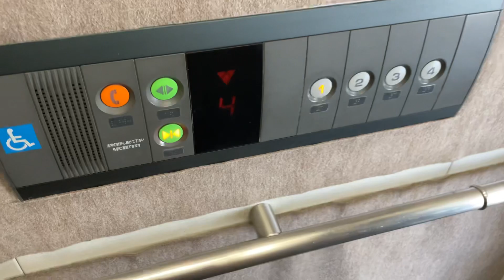札幌市北区内某ビルのエレベーター part14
このエレベーターはナショナル・オーチス製です。

メーカー : ナショナル・オーチス製
用途：乗用
定員：11名
積載：750kg
到着音：あり
アナウンス：あり
車いす操作盤：あり
設置台数 : 1
機種：スペックレボ
方式：ロープ式